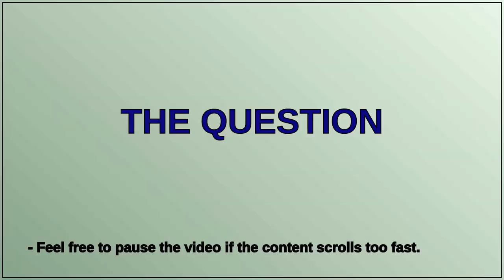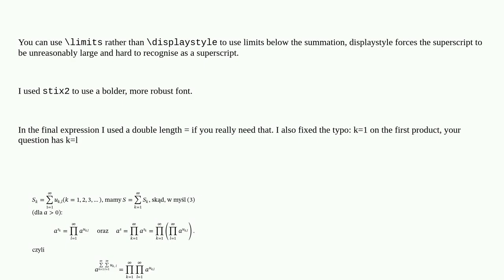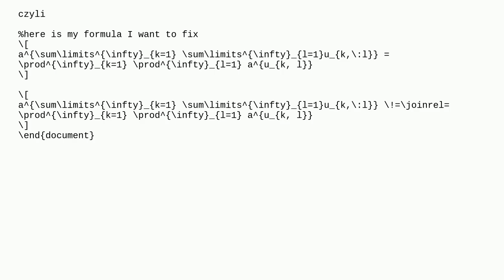Why does my latex formula looks different to image?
A special thanks goes out to the community

  symbols